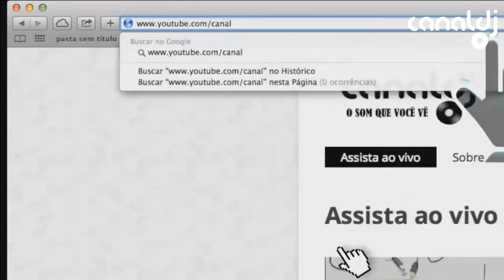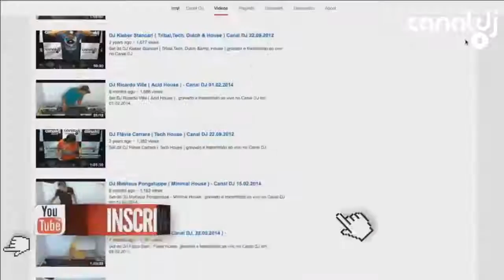Entrevista com DJ Cesinha, Sexta Flash - 21.08.2015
Set do DJ Cesinha, gravado e transmitido ao vivo no Canal DJ em 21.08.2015